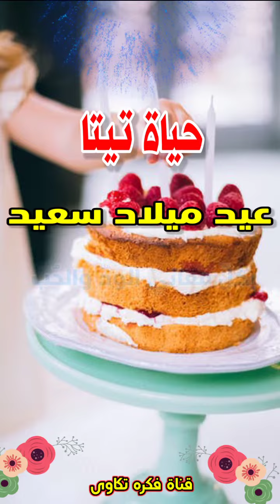تهنئة عيدميلاد باسم حياة تيتا